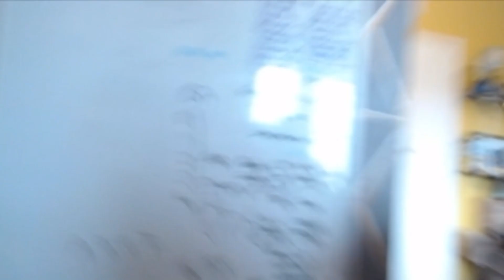AlfieYT Plays Minecraft - Diamonds! (EP.10)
28/100